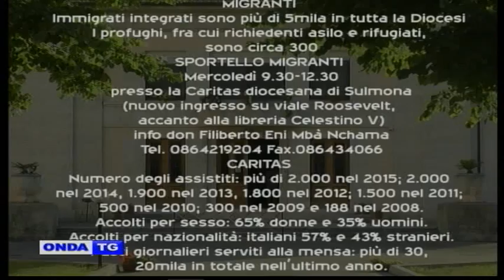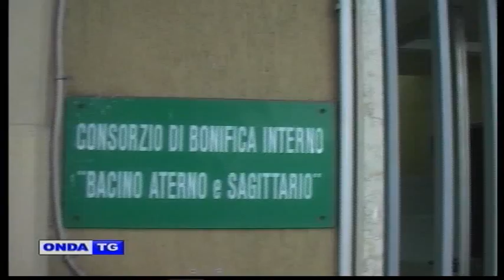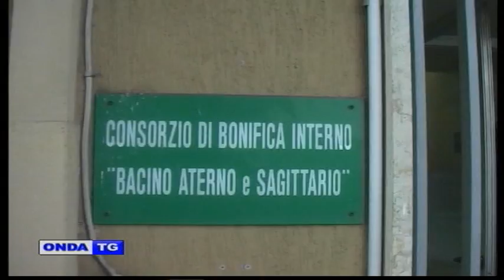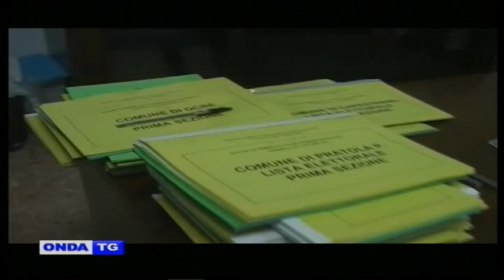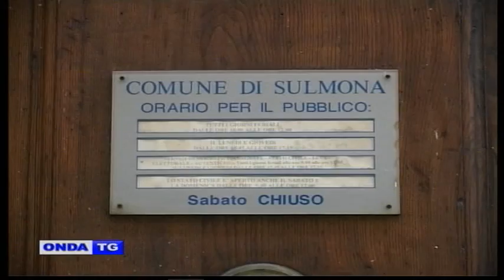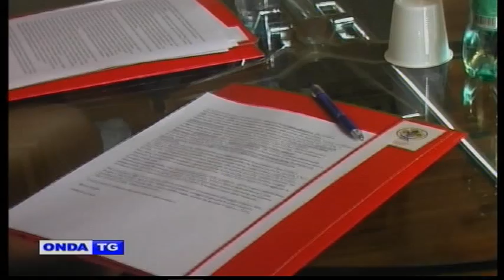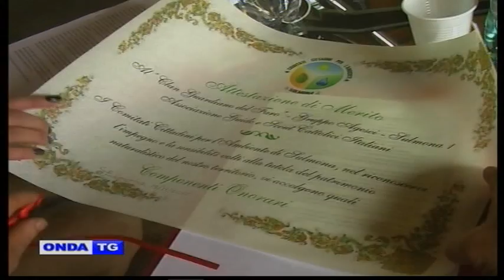01a TG SERA 19112016